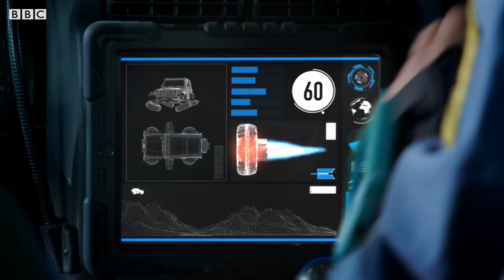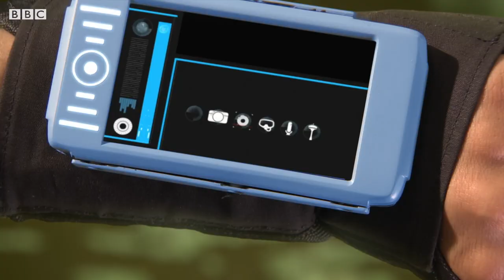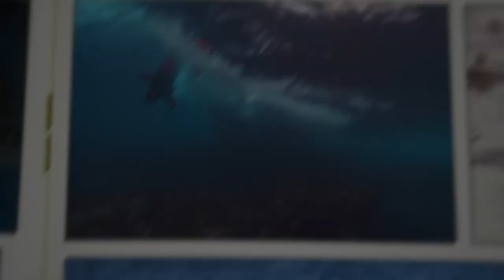Andy and the Pelicans | Aquatic Adventures | Andy's Amazing Adventures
🌿 Whilst searching for baby alligators in the North American Mississipi,  Andy comes across a flock of nesting pelicans.